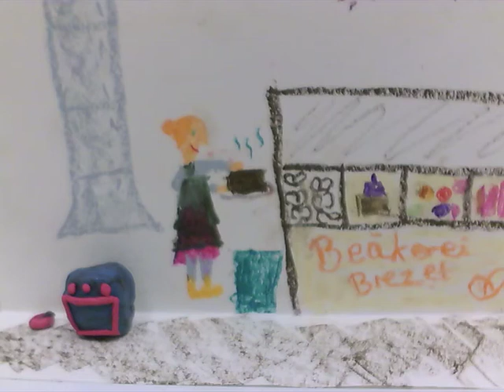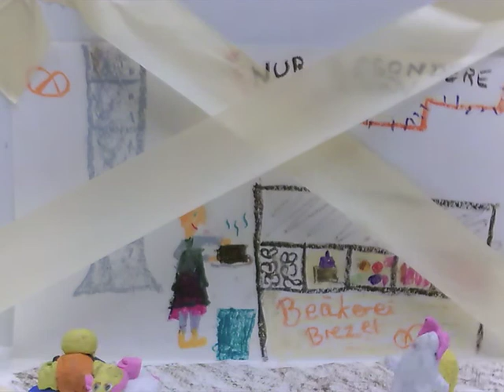KG 190929 Emma Emma Milla nur besondere Kuchen